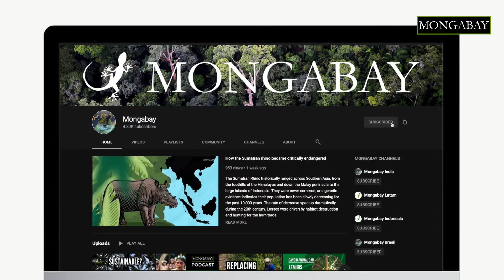The only pig species known to migrate | Candid Animal Cam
Did you know that bearded pigs are the only pig species known to migrate? For most of the year, bearded pigs live in one location in a stable family group, but once a year, hundreds of them come together to partake in a large migration.

Bearded pigs are very social and live in groups that consist of mothers and their young. These groups often join up and form big herds of up to several hundred individuals. Adult males are usually solitary and come to groups only during the breeding season. These large-scale movements, which may cover between 30 to 600 km, seem to respond to mass fruiting events in the forest.

Special thanks to Jonathan Moore for sharing his footage with us.